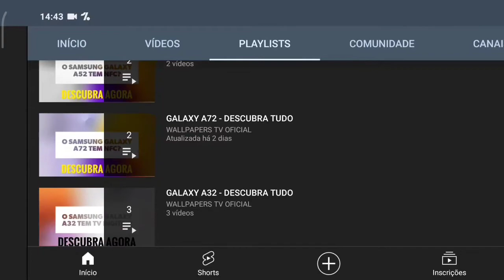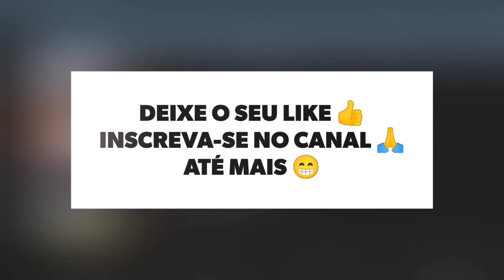🔴 O XIAOMI MI 9T TEM 5G? (REDE MÓVEL)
No vídeo de hoje respondo se o Xiaomi Mi 9T tem suporte para a tecnologia do 5g, e a resposta é não. O Mi 9T não tem suporte para a tecnologia do 5g, assim este aparelho não tem a última geração de Internet móvel, infelizmente.